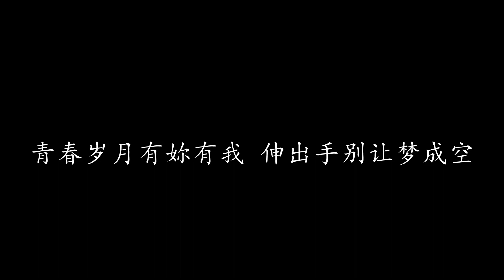梦中的彩虹 林志颖 (歌词版)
梦中的彩虹 林志颖

我有一个梦 能与妳相约在雨中
涌现真挚的笑容 同坐在雨后的彩虹

我有一个梦 将它用力抛天空
年少轻狂像阵风 乘着风占据我的梦

谁来解开这点点无奈 少不更事的情怀
为了守候妳的爱 我从不曾离开

现在让我牵着妳的手 寻找梦中的彩虹
青春岁月有妳有我 伸出手别让梦成空